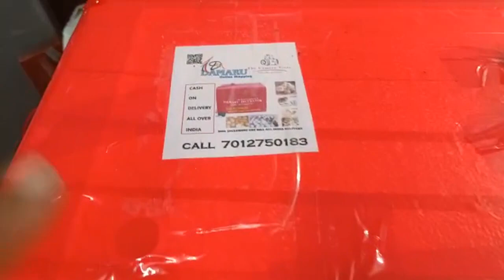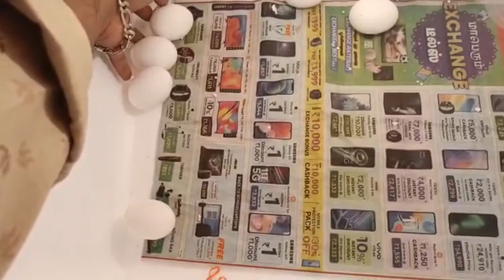100 Egg incubator for poultry egg hatching machine COD Davanagere Harihara Kumbalooru